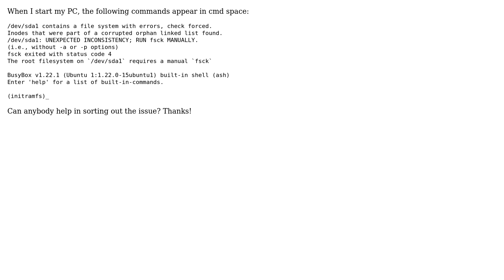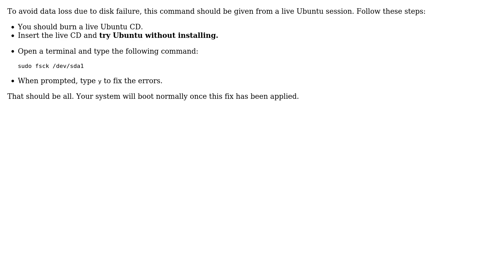Error: unexpected inconsistency; run fsck manually (2 Solutions!!)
With thanks & praise to God, and with thanks to the many people who have made this project possible! | Content (except music & images) licensed under cc by-sa 3.0 | Music | Images & others | With thanks to user Sherlock user muru user Manish Kumar Bisht user crane and the Stack Exchange Network Trademarks are property of their respective owners. You are responsible for your own actions.